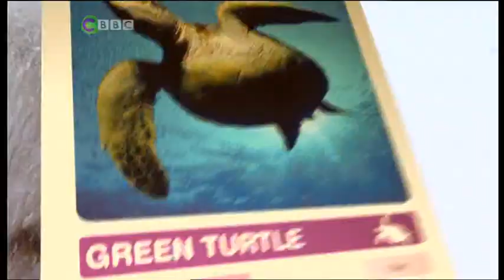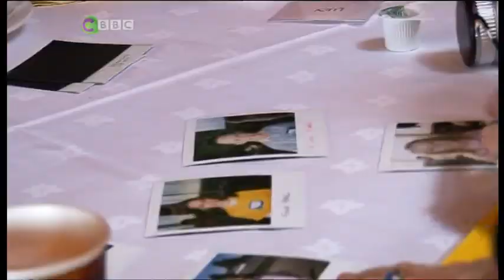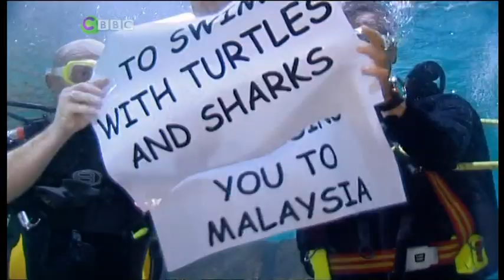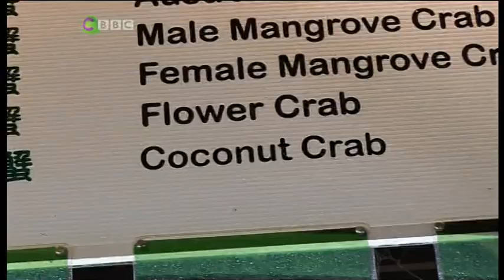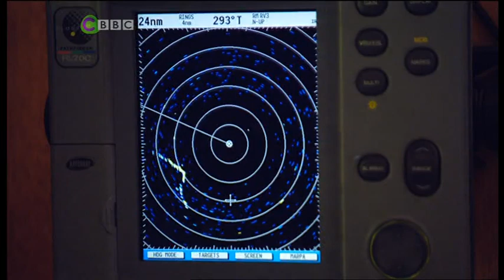CBBC Saving Planet Earth S01E05 Oceans